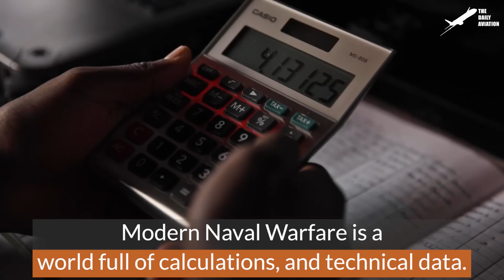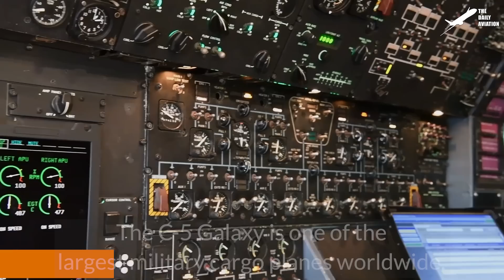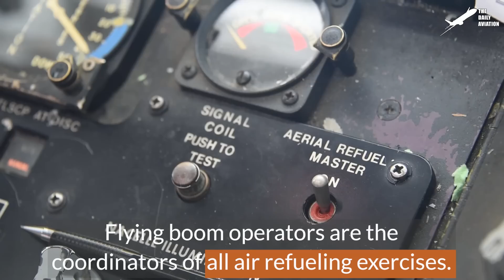US Giant Futuristic Ships Patrolling the Sea at High Speed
Welcome back to The Daily Aviation for a feature on the Independant class Littoral Combat Ships , a trimaran design ship built by Austal USA.

Footage Credit: US Nav   ,Derivative Work by The Daily Aviation